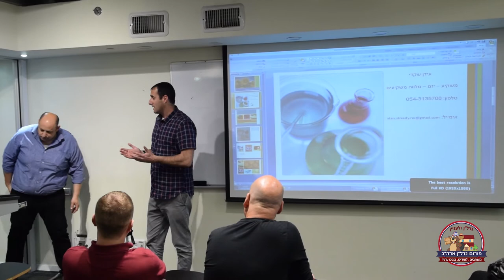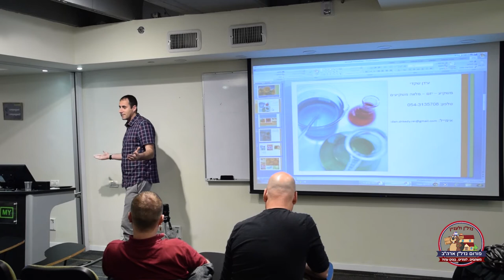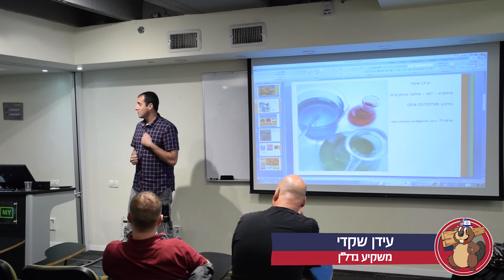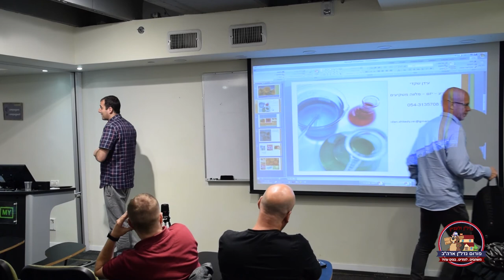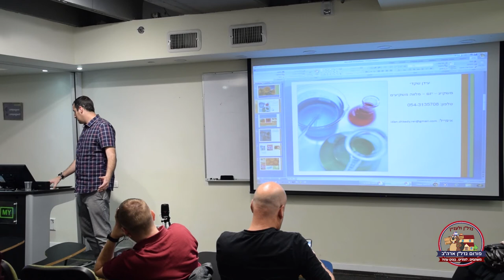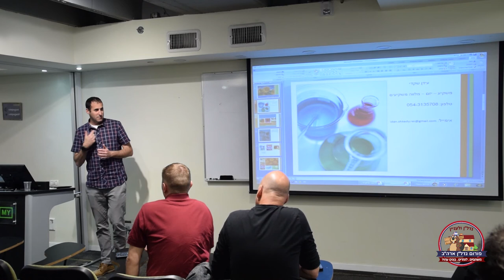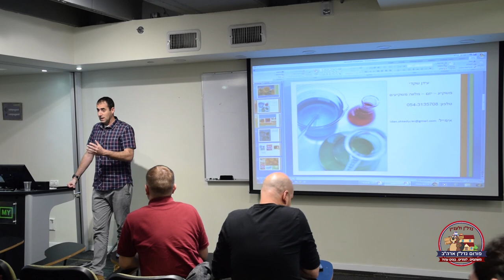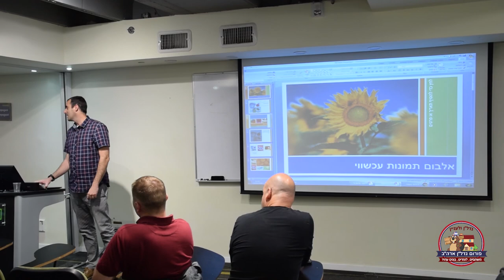Nadlan Expo 2019 - Hebrew - Investors Speed Dating - Idan Shkedy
Nadlan Expo 2019 - Investors Speed Dating - Idan Shkedy

Here is a promo from our last convention

During our convention, we will have 5 minutes short lectures from investors & entrepreneurs and people that want to become ones, and in these short lectures that investor will be able to introduce himself, in which locations he currently works, what he is missing, what kind of joint ventures he is looking to achieve, and if he is looking for investors.

We call it Investors Speed Dating

It will be recorded and edited and will be published in our social media and podcast for wide reach, so if you like to reach your widest audience for minimal efforts and costs - that's your best bet.

Investors Speed Dating will be open for tickets in Level 3 and up

If you are interested in Real Estate financing at the best rates for Foreign Nationals or Americans, we have an auction platform where hundreds of lenders compete on your loan!

If you are interested in Real Estate Courses, Mentoring, Deal Analysis Report for a purchase you are about to do or an educational membership go to: